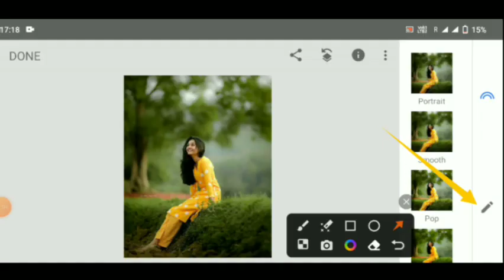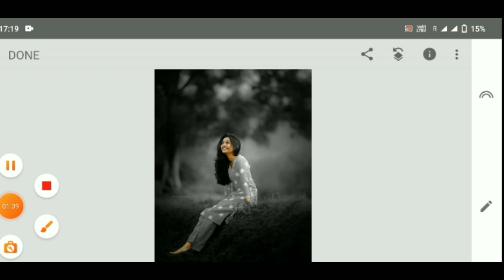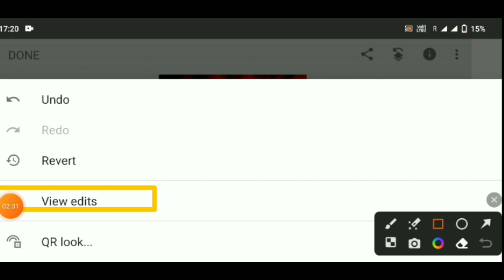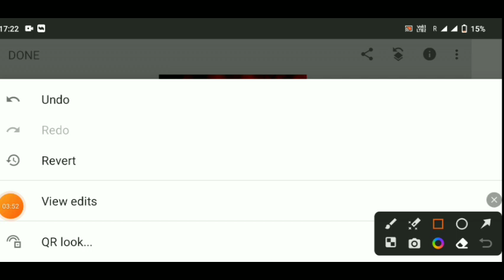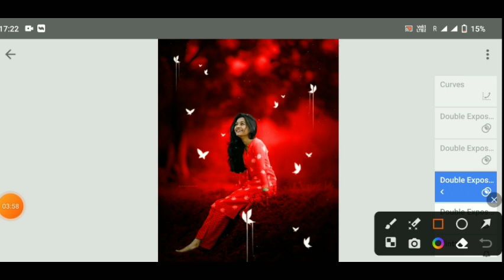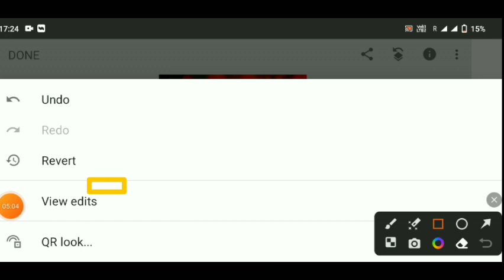Snpseed Smile😁 Photo editing kaise kare? Snpseed Full Editing new tracks editing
Hi friends, तो कैसे हो अब सब ? उम्मीद है की अब सब बरिया होंगे । आज हम आपके लेकर ले आए है एकदम मस्त फोटो एडिटिंग । जो देखने में बोहत खूबसूरत लग रहे है । आपको कैसा लगा comment करके हामे बताएं । video को पूरा end तक देखना । अर किसी भी जानकारी पाने के लिए मुझे Instagram पर Direct massage (DM) करे ।

face cleaning photo editing instagram
new 2021 photo editing sketchbook
background blur
new photo editing background change
photo editing song photo kaise banate hain